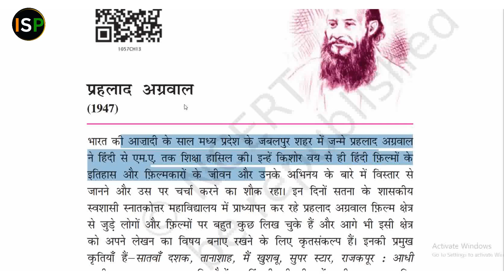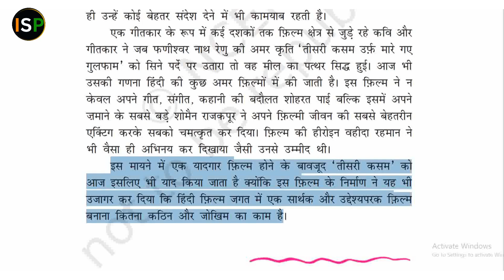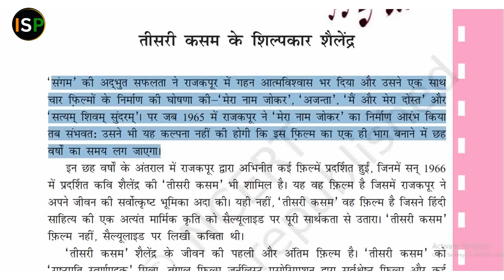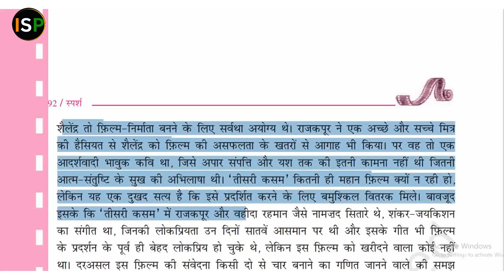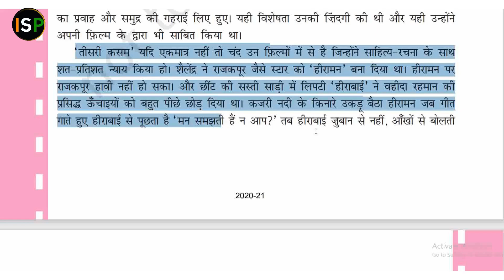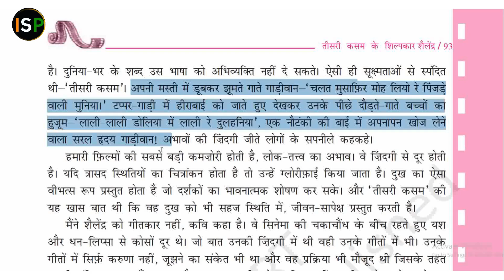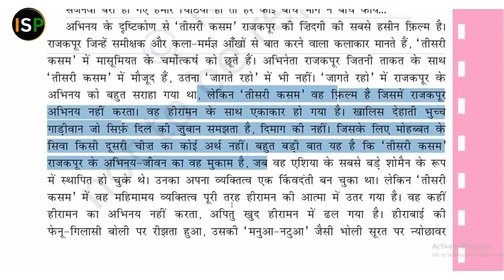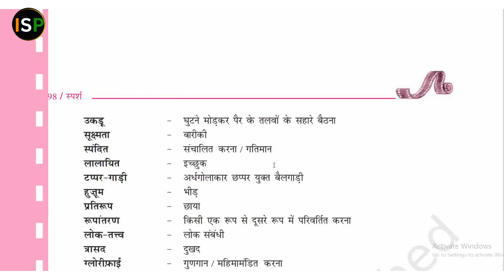तीसरी कसम के शिल्पकार शैलेन्द्र || पाठ- 13 NCERT Class- 10 ||📘 स्पर्श भाग- 2 📚📚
प्रह्लाद अग्रवाल || पाठ- 13 NCERT Class- 10 ||📘 स्पर्श भाग- 2 📚📚

📘📕 तीसरी कसम के शिल्पकार शैलेन्द्र || अध्याय- 13 || ( कक्षा - 10 )
तीसरी कसम के शिल्पकार शैलेन्द्र, प्रहलाद अग्रवाल, NCERT CLASS- 10TH

तीसरी कसम के शिल्पकार शैलेन्द्र_पाठ_13_ByHarshwardhan,

By_Harshwardhan